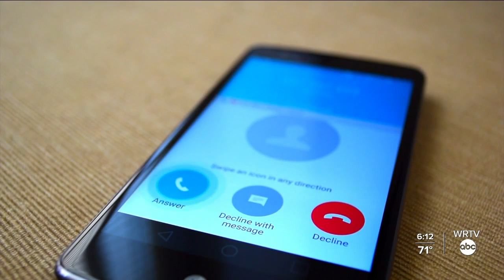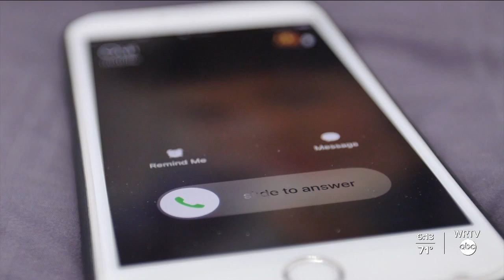Scammer posing as utility company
Stephanie Wade talks to a man who almost fell victim to the scam.